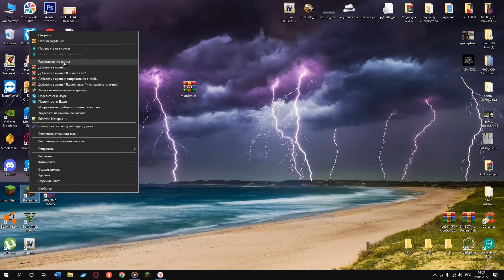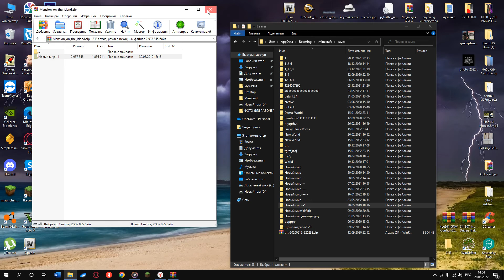Как установить карту в майнкрафте?